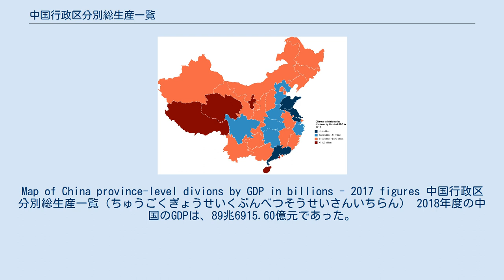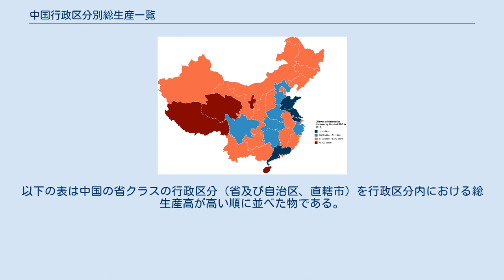中国行政区分別総生産一覧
Map of China province-level divions by GDP in billions - 2017 figures 中国行政区分別総生産一覧（ちゅうごくぎょうせいくぶんべつそうせいさんいちらん） 2018年度の中国のGDPは、89兆6915.60億元であった。
また、表にある全国のGDP(89兆6915.60億元)と全ての中国行政区のGDPを合わせた値(91兆4707.46億元合）は一致しない。
また、米ドルは1ドル=6.62元、1日本円=16.69元として換算している。
 GDPが最も多い行政区は広東省の9兆7,277.77億元であり、中国経済の約1割を占めているのに対して、最も少ない行政区はチベット自治区の1,477.63億元である。
これらを国で当てはめた場合、広東省はスペイン（1,4275.33億ドル）に近い値であり、チベット自治区はトリニダード・トバゴ（225.25億ドル）に近い値であった。
 一人当たりのGDPが最も多い行政区（北京：140,211元）と最も少ない行政区（甘粛省：31,336元）の格差は、約4.47倍である。
参考までに、日本の県民所得での格差は、2016年で約2.39倍（所得最多都道府県：東京都[5,348千円]、所得最少都道府県：沖縄県[2,273千円]）である。
 一人当たりのGDPは、北京市は米ドルベースに換算すると21,193ドルである。
これは、南欧のギリシャ（20,317ドル）に近い値である。
逆に最も低かった甘粛省は南コーカサスにあるアゼルバイジャン（4,722ドル）に近い値である。
また、台湾の一人当たりのGDP(25,008ドル)に対しての比率は、北京は約84.7%であり、全国は約39.1%、甘粛省は約18.9%となる。
 一人当たりのGDPが最も多い北京は、日本円に換算すると234万182円である。
日本の都道府県では、沖縄県と鳥取県・宮崎県の間に位置している。
なお、これらの3県の県民所得は、都道府県の中では下位グループに属する。
 中華人民共和国国家統計局「中国統計年鑑2010」によると2005年度の国内総生産は184,937.37億人民元である。
 以下の表は中国の省クラスの行政区分（省及び自治区、直轄市）を行政区分内における総生産高が高い順に並べた物である。
単位は億人民元。
 中国（中国大陸）2000年度の国内総生産は99,214.55億人民元である。
単位は億人民元。